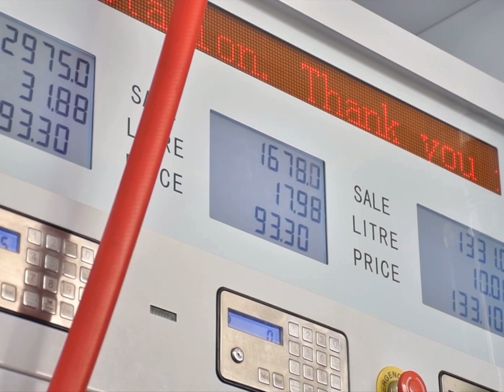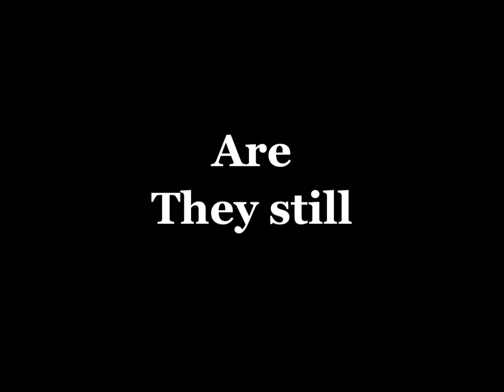Digital Documentary-Climate Crisis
English 1010 Assignment